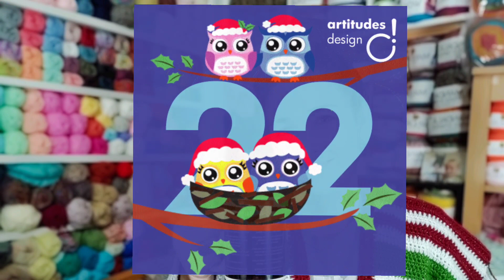Countdown to Christmas | 22 Days!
The Countdown to Christmas is On! 22 days and counting!.

Don't Forget to watch this Saturday! :

🌿Live with Kim @Affordably Crafty🌿

📽️ Civilian Films 📽️
If you like Yarn Geekiness, please

Happy Mail:
Ginger Tahsuda Hamilton
C/O Yarn Geek
Lawrence, KS
66044

Musician: Rook1e